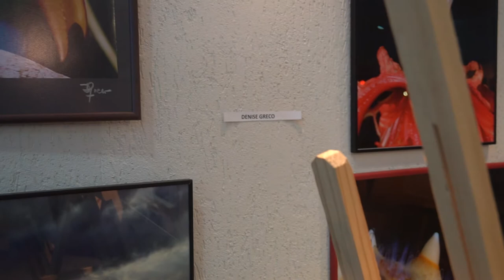A VERNISSAGE EM BÚZIOS UMA VISTA GERAL E O TRABALHO DO MACAENSE JOSE MARIA MARTINS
ARTISTAS DE VÁRIOS ESTADOS E PAÍSES.